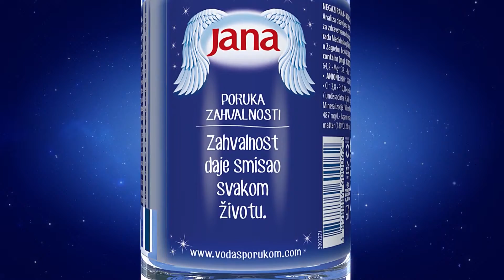Imamo hranu za brendiranje pvhr608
Hrvatska ima izvrsne prehrambene proizvode i domaću hranu u kojoj svi uživaju. Od toga je moguće napraviti brendove prepoznatljive u svijetu, a turizam. Hrvatski turizam može im biti prvi izlog za izvoz